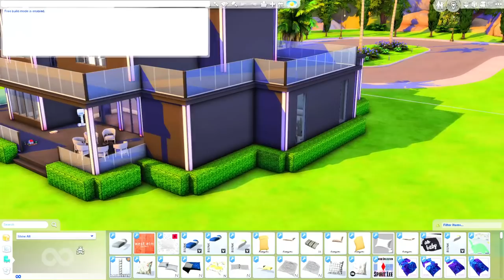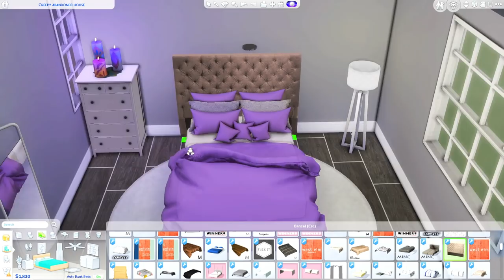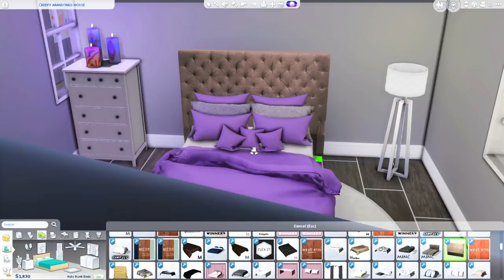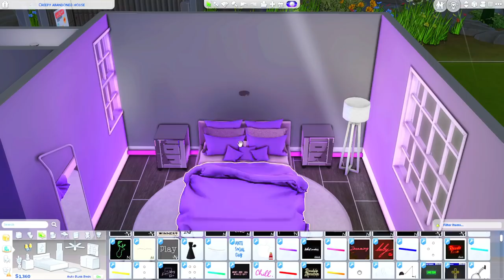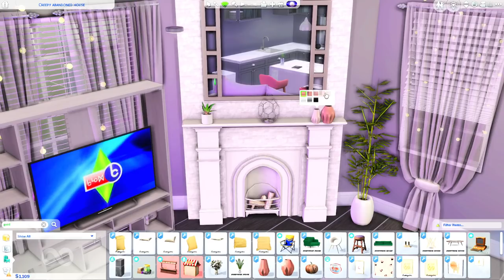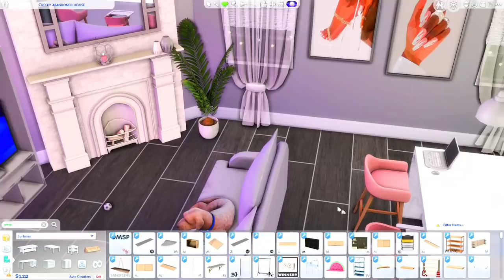Home Updates & K!dnapped? 🏡😮 | Runaway Teen Pregnancy Challenge #17